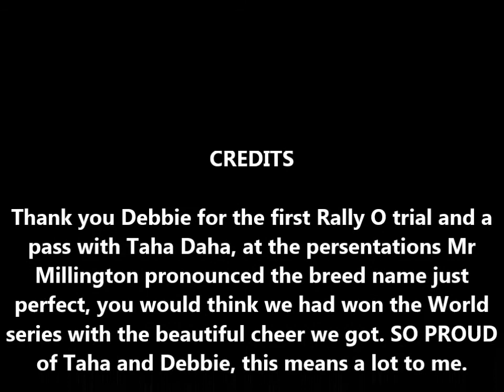Ch Besitos Taha Daha ( Hoover) Rally O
Xolos in Aus